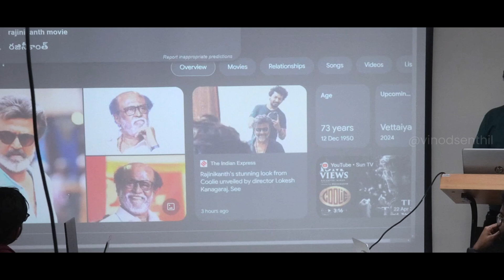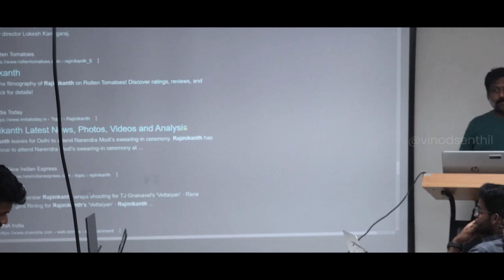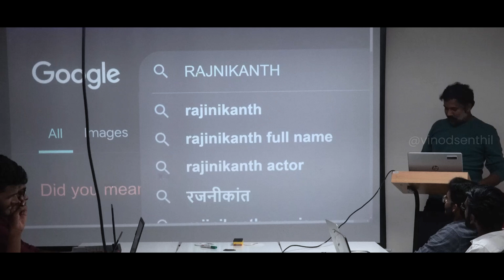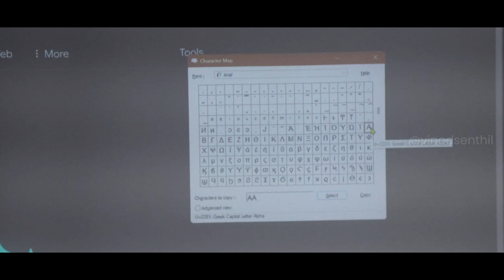PRACTICAL SESSION-The Rajinikanth Search Mystery: An Unexpected Cyber Twist! -Vinod Senthil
Live Practical Session: Unveil the sinister truth behind clone domains in this eye-opening video! Dive into the world of Typosquatting and discover how cyber attackers use lookalike domains to deceive unsuspecting users. Learn about Typosquatting attacks and how they can lead to serious security breaches. Find out how using character variations can make a seemingly innocuous domain resemble a legitimate one. Explore the implications of buying deceptive domain names for financial institutions and popular brands. Stay informed and protect yourself from falling prey to these crafty cyber tactics. Join the discussion in the comment section below and share your thoughts on Typosquatting and clone domains. Stay vigilant and safeguard your online presence!